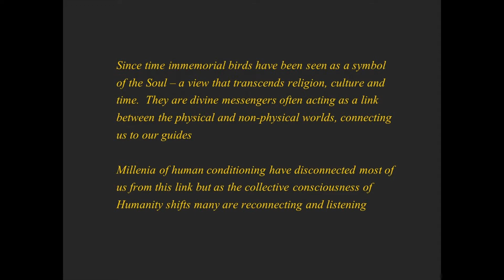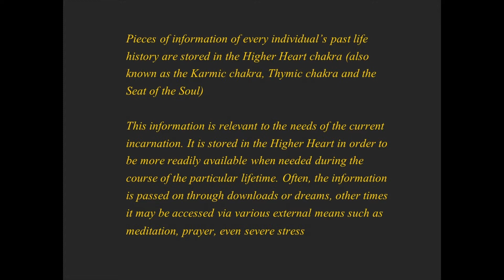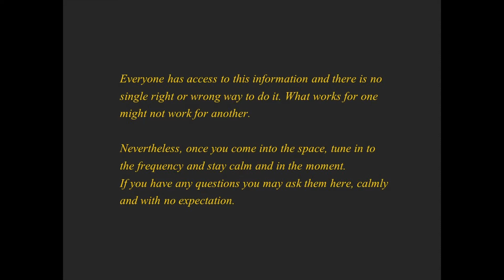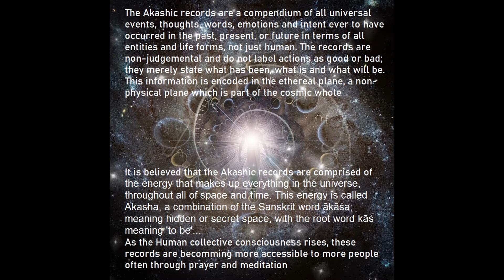Taklamakan Part 1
This meditation is Part 1 of two past life meditations based on 432Hz using the
frequencies 296Hz & 592 Hz - The Higher Hear Chakra

The intent of this first meditation is to help the listener go on a journey within, to find a space where past life memory may be accessed via the Higher Heart Chakra, which is only one portal which provides this access. There are many others.

 It is about coming into this space and becoming familiar within it. It is most important to enter it with an open mind, with no expectation and to remain still and in the moment. It is a good place to exercise the mind's eye, learn to keep it open without straining and to let things reveal themselves to you as they are supposed to. In any case you will only be shown what you are meant to see at this point in time

Part 2 will continue to focus on staying in the moment and opening yourself  to receive. This one will be released by the end of August.

It is good practice to affirm before you start the meditation that you are open to receive only from the light, for the highest good.

The body of the meditation begins after the introductory notes at approx: 3:35